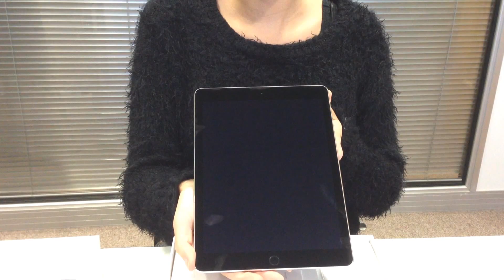iPad Air 2 Unboxing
Watch the iPad Air 2 unboxing from earlier today.

iPad Air 2 cases and accessories available from